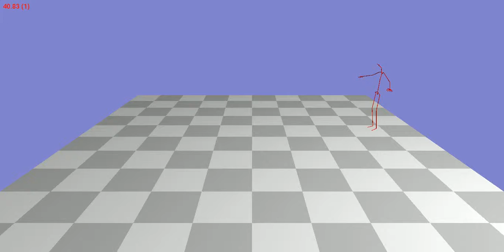Animation 142_19